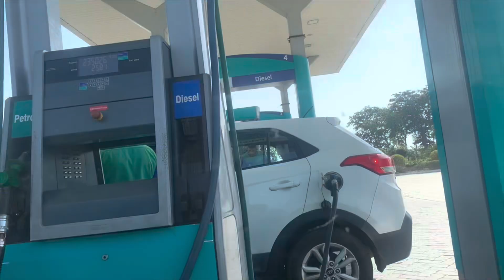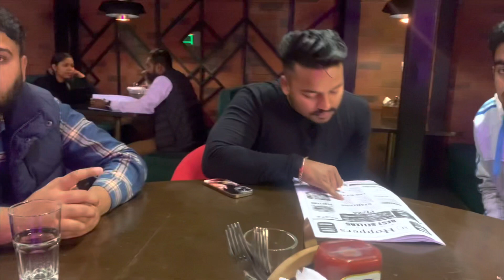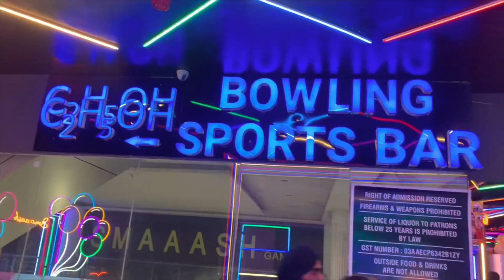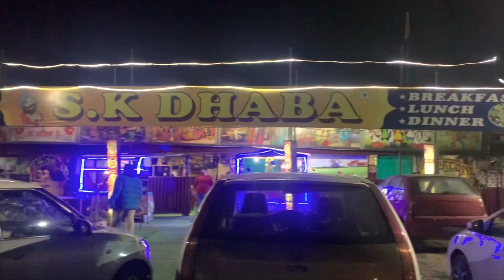Hogyi ladayi gamezone ch😱😱😱 | Novelty amritsar vlog